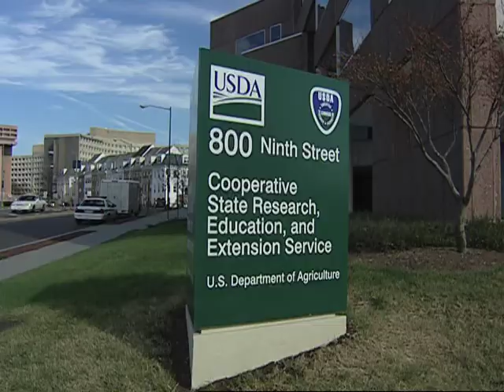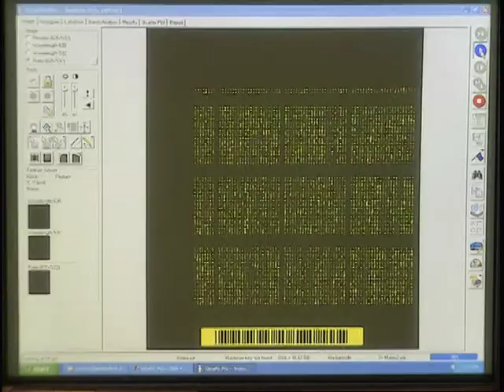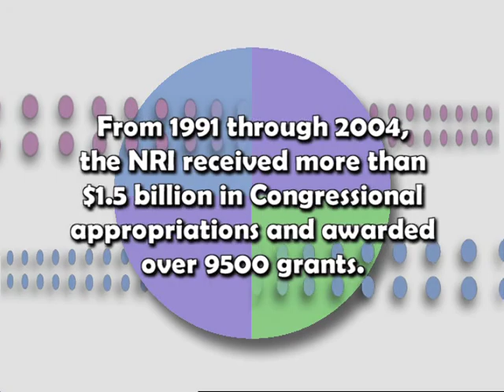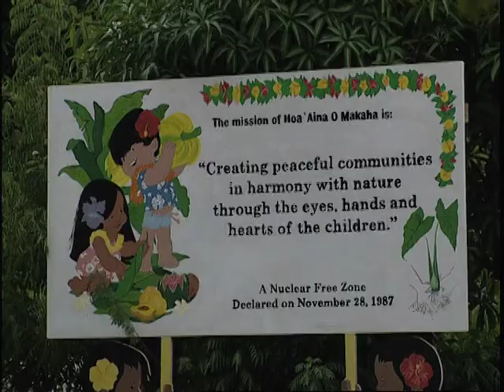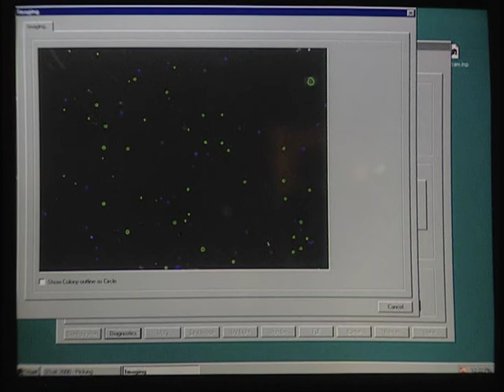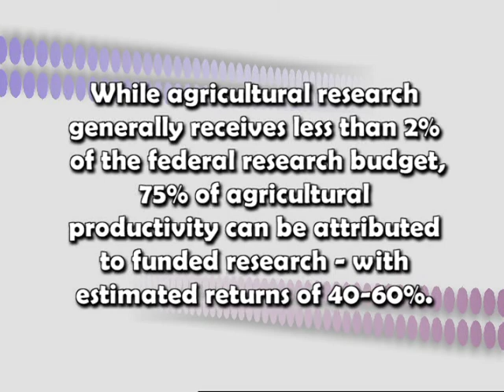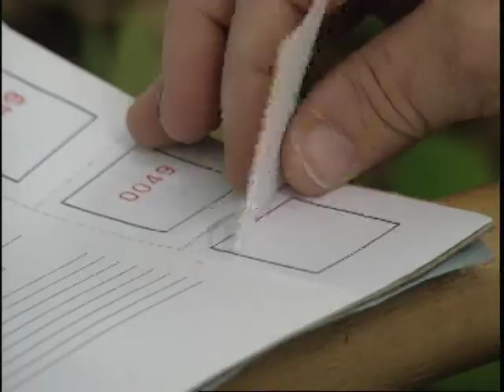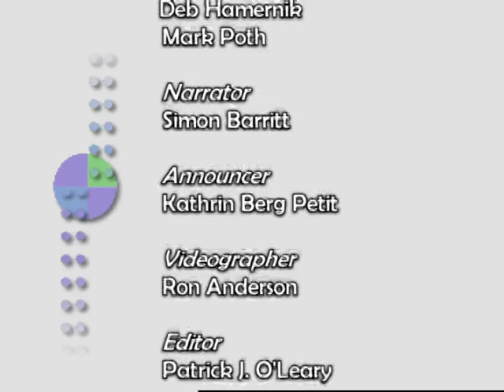Partners 14 - National Research Initiative (Subtitles)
Partners 14 - National Research Initiative

Without Subtitles With Subtitles

The biological, environmental, and social challenges facing America as it strives to feed the nation and the world are tremendous. Partners takes a look at the NRI in its quest to tackle those and other pressing scientific issues.

Entire Program (26:47)

Wonders of Wheat
In California, UC-Davis scientists are unlocking the secrets of wheat by mapping its complex genome, vital information that should benefit farmers and consumers. (4:41)

Wild Medicine
In Mississippi, researchers are exploring the full medicinal wonders of the Mayapple, a plant that already produces chemicals used in anti-cancer drugs. (4:55)

Beating Obesity
In Hawaii, a health center combines the sale of fresh, locally-grown food with weight management intervention to help people fight obesity. (4:52)

The Great Pollinators
In Illinois, scientists are learning how bees communicate with each other in hopes of saving these important plant pollinators, which are threatened by other species and bacterial infestations. (4:48)